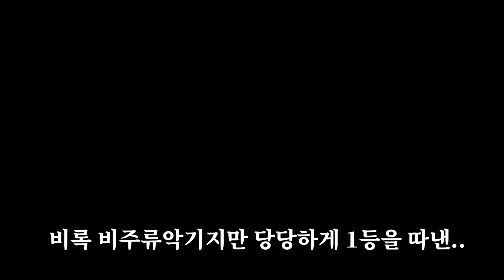예고생들 사이에서 무대 찢고 우승한 인문계 출신 황성원! 이 연주의 유일한 단점은....."끝난거"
3월 17일 수요일 오후 7시 세종문화회관 대극장에서 직접 만나보실수잇습니다!
실제로 공연장에서 직접 감상하고싶은분들은 지금 바로 예매하셔서 예고생들을 응원해주세요!!